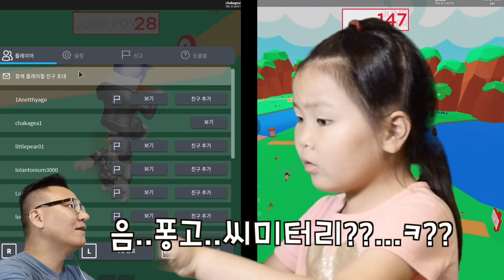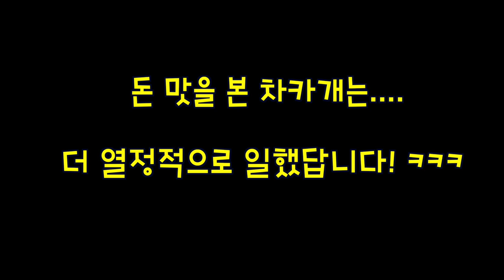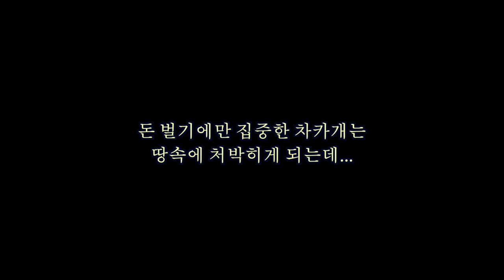콩콩이를 타고 하늘 끝까지 올라봐요! [로블록스] 포고 시뮬레이터 하는법, 간단리뷰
스카이 콩콩을 타고 하늘까지 뛰어보자!

안녕하세요 차카개 입니다. 샬롯과 함께 플레이하는 로블록스입니다.

이번에 샬롯이 고른 게임은 로블록스 포고 시뮬레이터 입니다. 한국말로는 스카이 콩콩이 더 어울릴것 같아요.

-게임방법-
간단합니다. 스카이 콩콩(포고)를 타고 점프를 많이 해서 돈을 버세요!. 돈으로 스카이 콩콩(포고)를 업그레이드 할수 있습니다.

좀더 자세히 말하면, 시작하면 2개의 아이템이 있습니다. 하나는 연습용이고 하나는 실전용 입니다.
연습용을 사용하여 점프파워를 높일 수 있습니다. 점프파워는 하늘로 올라가는 힘을 말합니다.
점프를 할 때마다 오르쪽 아래에 얼마의 점프파워가 올라갔는지 볼수 있습니다.

또한 스카이 콩콩(포고 스틱)에 따라서 또한 점프의 높이가 결정 됩니다.
점프파워를 늘려서 높이 뛰기를, 스카이 콩콩(포고 스틱)을 업그레이드해서 높이 뛰기능력을 높이세요.

하늘에 보면 점수판이 있습니다. 높이 뛸수록 더 많은 점수를 받을 수 있습니다.